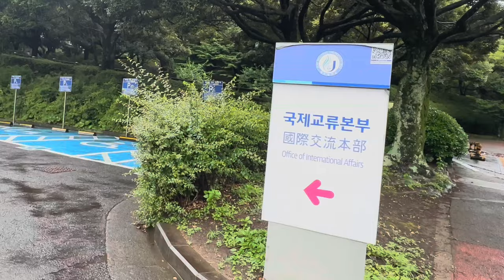Summer rain | Walking in the rain, Jeju National University🏫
Walking in summer rain at Jeju National University

☼ sosmed instagram: @sosiang__